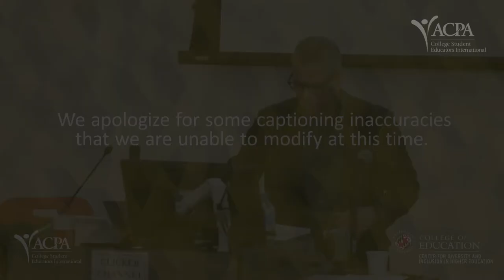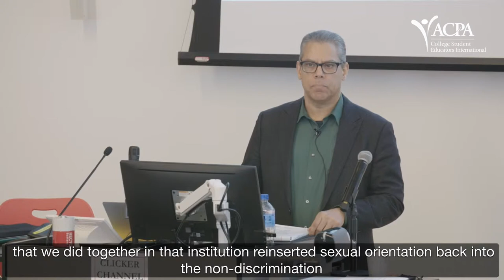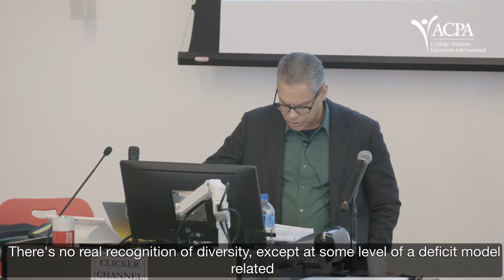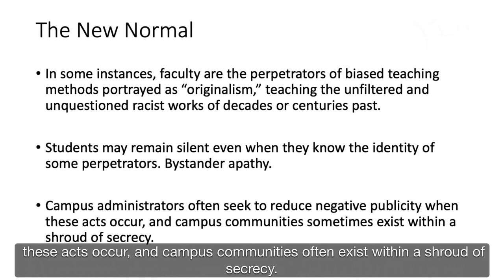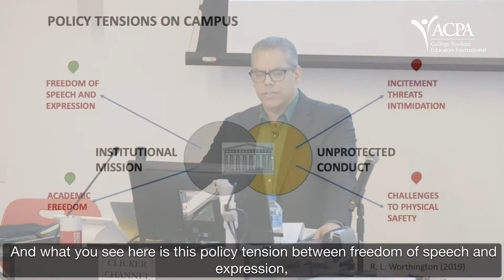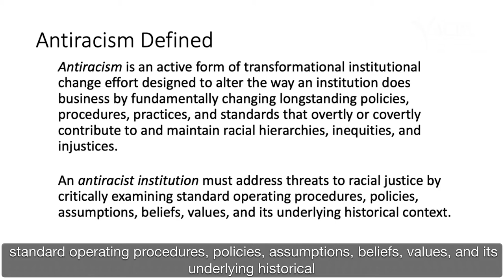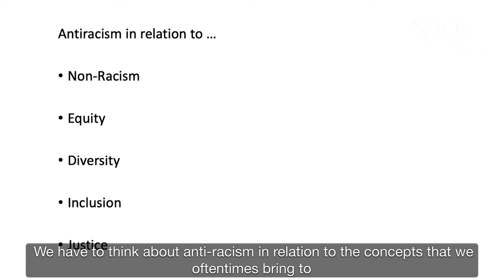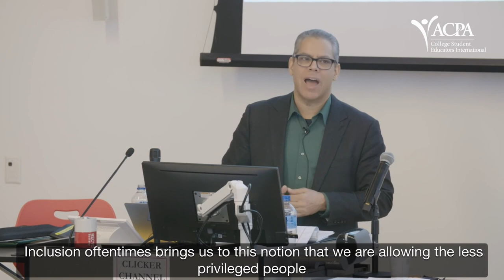2019 Presidential Symposium: Dr. Roger Worthington